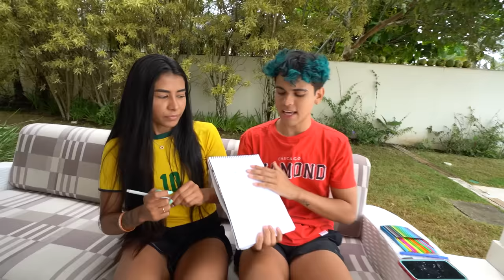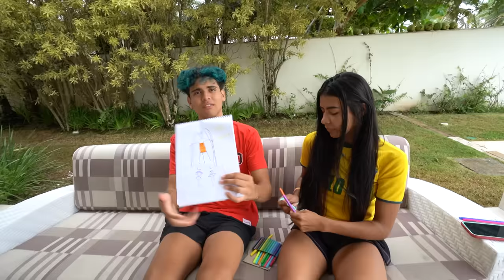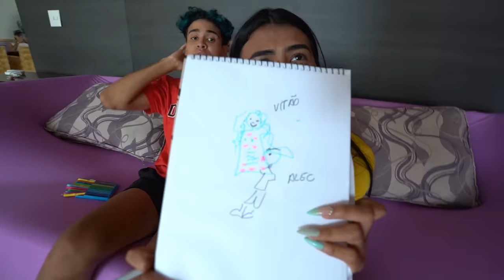ELA TIROU A TOALHA NO DESAFIO DA MANSÃO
Robson e Ju Araújo não cansam de trollar os integrantes da Mansão Movie! E no vídeo de hoje eles foram LONGE DEMAIS! Se bem que... alguns até mereciam as trollagens, né? hahahaha Brincadeira, tá?

Bom, Thay e Alec foram alguns dos alvos do famoso Desafio do Desenho, mas eu não vou ficar dando spoiler aqui, não. Assiste o vídeo inteiro SEM PULAR pra garantir que você não vai perder NADA!